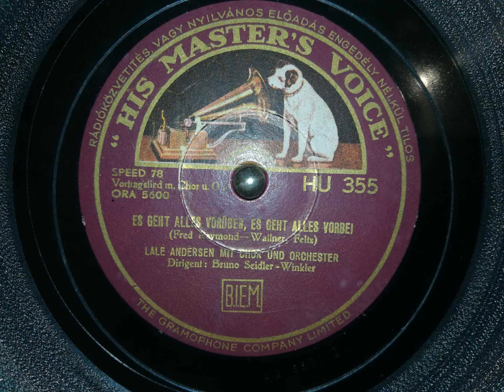Es geht alles vorüber, es geht alles vorbei ( Minden elmúlik egyszer)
Lale Andersen Mit Chor Und Orchester